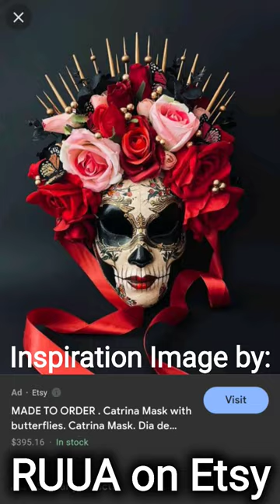How to Make a Dia de los Muertos Handpainted Pillow with Paint and Silicone Molds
Dia de los Muertos or Day of the Dead is a popular holiday here is San Antonio. inspired by the color, beauty and artistry of the holiday I have been working on a piece that is inspired by it all.

Feeling challenged by the FB group this month there is a "Bewitching Grunge" challenge.

This is the transformation I created for the pillow that is going on my entry piece.

So here is just a sneak peek of the pillow...enjoy.

Do you refinish furniture. find me at the "Furniture Refinishing Academy" on Facebook and in my groups there too.